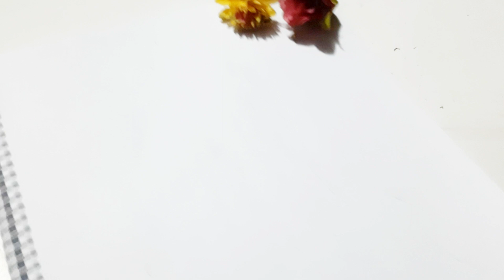How to Draw pancil art girl..Very easy step by step for Beginners.